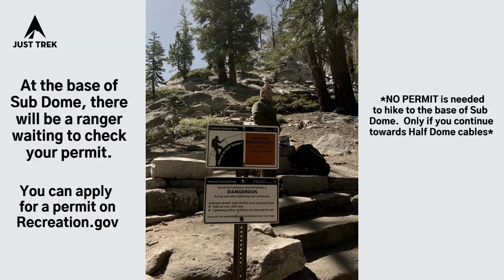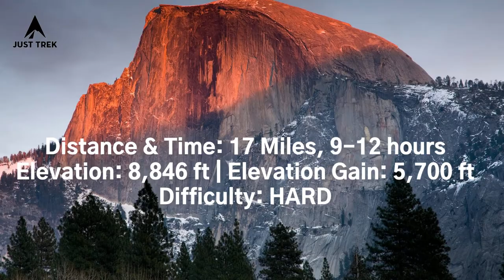Climbing Half Dome in Yosemite National Park // Just Trek Vlogs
About one year ago, I embarked on one of the most epic adventures in my outdoor journey and that was summiting HalfDome in Yosemite National Park. This granite masterpiece is the most iconic landmark in Yosemite and is the real life North Face logo. Shout outs to the JustTrekCrew for the wild times @sicnarfone @hellolindadanh @jazzwell @jadevasun @abbeygailb @sammy.vo. It was definitely a journey I will never forget. Super proud of everyone and thank you @sicarfone @sammy.vo for setting this up 🙌
What made this trek even more intense was that just 4 days prior to our HalfDome summit, a lady fell down the cables to her death. We also saw someone injured as we were going up SubDome. Despite all these ominous signs, we pushed through and overcame our fears. 17 miles and 5,700 elevation gain.
Just Trek is an Outdoor + Lifestyle podcast, blog, vlog, and LA based hiking crew. We aim to inspire, motivate, and elevate others to a higher state of well being. Elevation is our recreation.